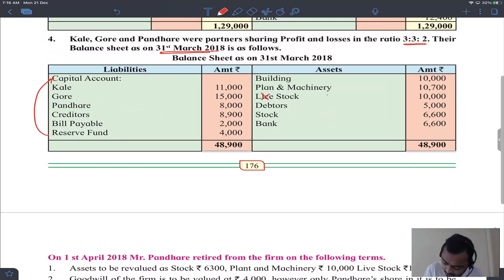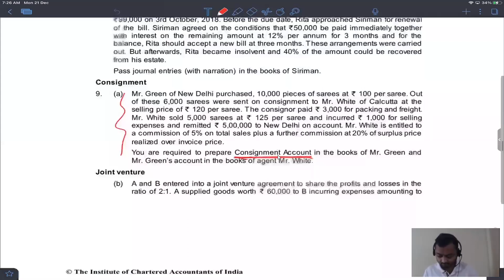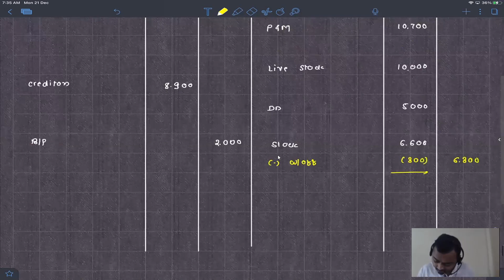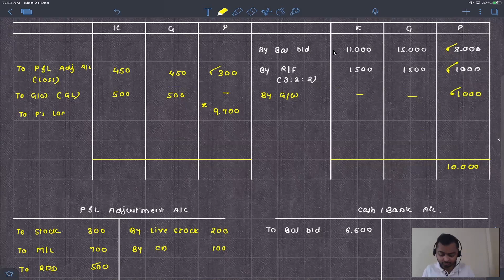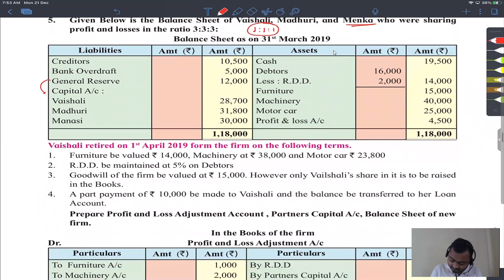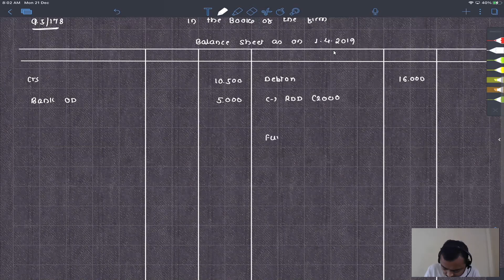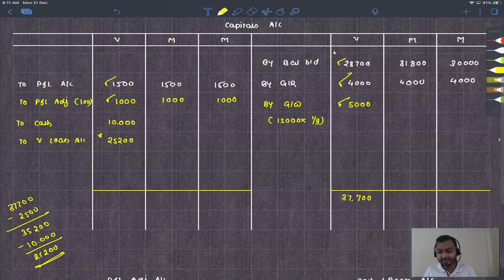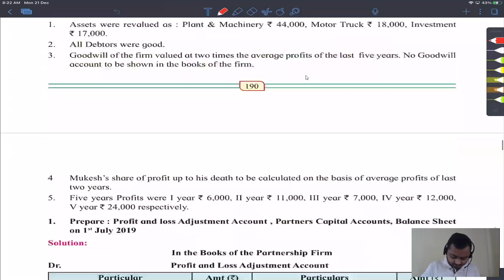12th Std Retirement & Death of Partner Lecture 04 by CA Prasad N Zaware @ Ekatvam CAMP Branch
12th Std Retirement & Death of Partner Lecture 04 by CA Prasad N Zaware @ Ekatvam CAMP Branch